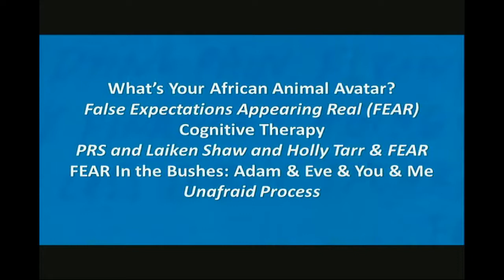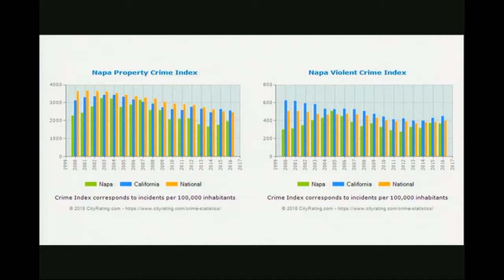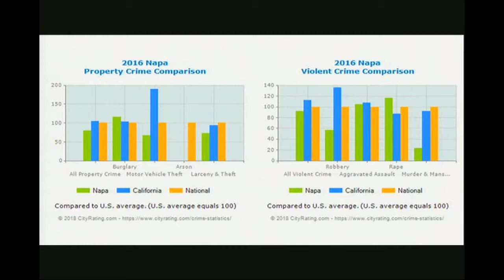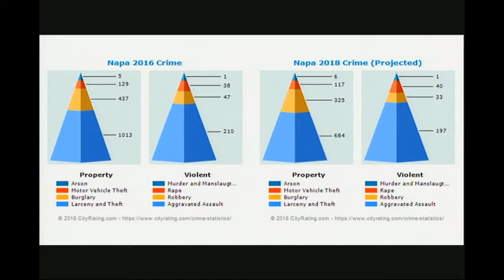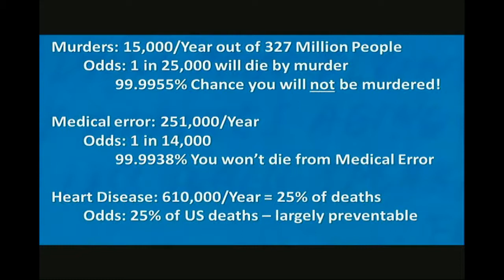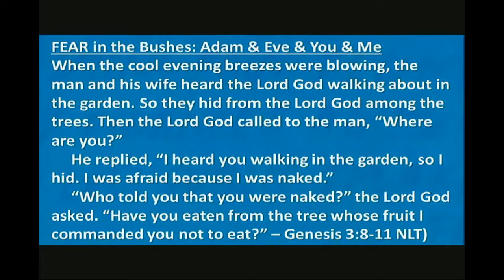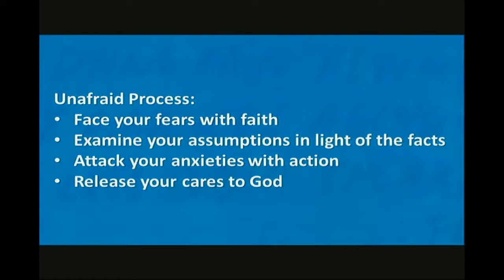Unfraid, Crime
Do you struggle with fear regarding crime?  This teaching may help, and may give you tools to help with a wide range of fear as well.